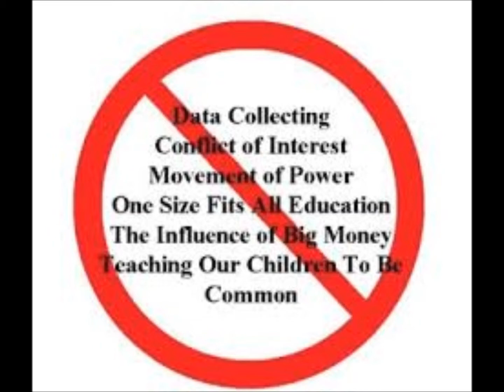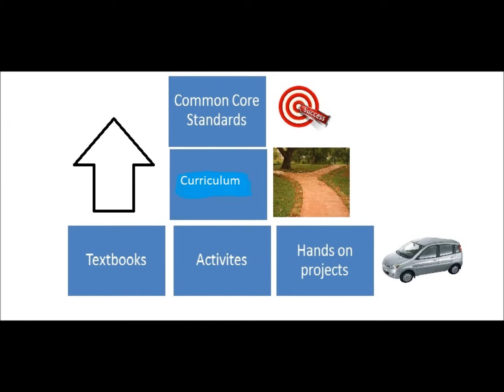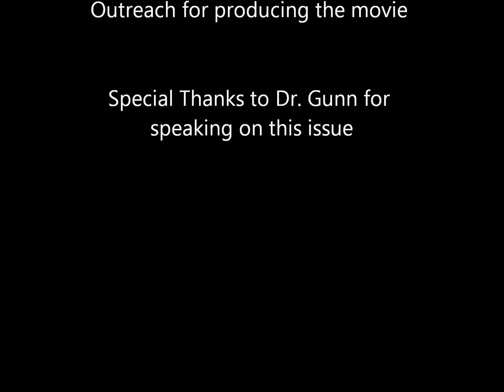Common Core and Dr. Gunn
Dr. Gun Speaks to Education